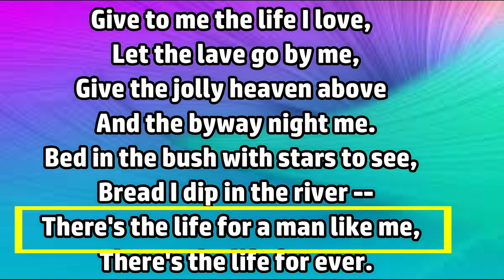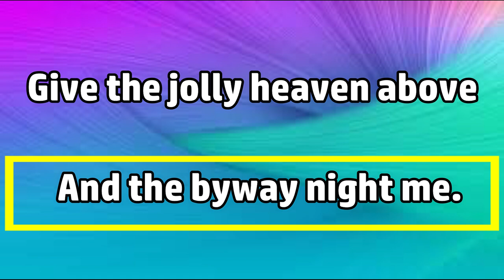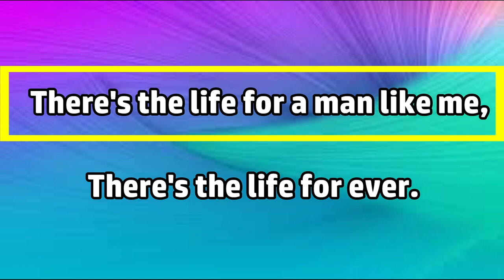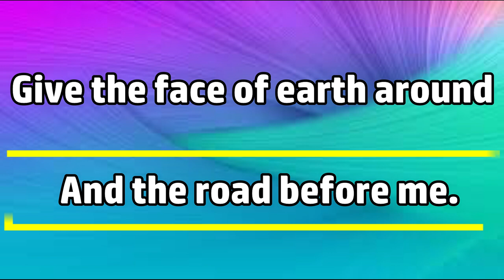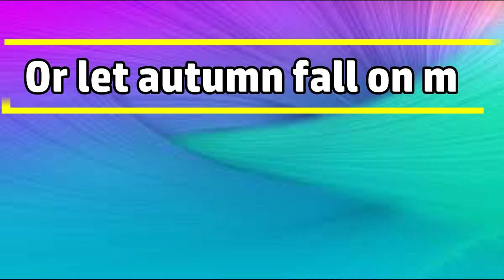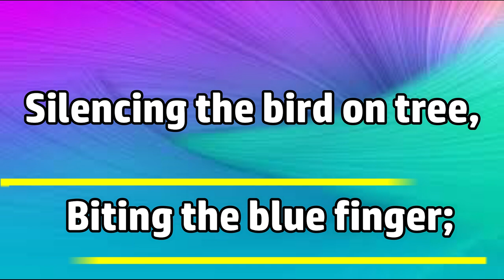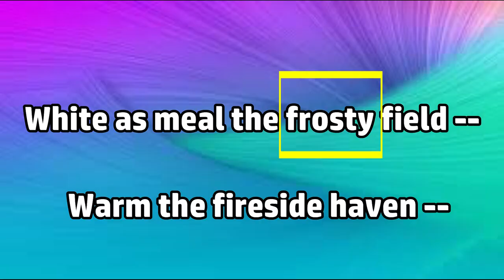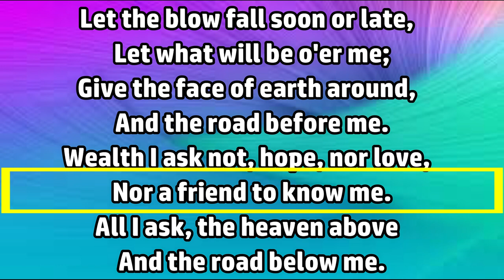The Vagabond by Robert Louis Stevenson Std 7th :CBSE Board : English Poem: Explanation With Examples